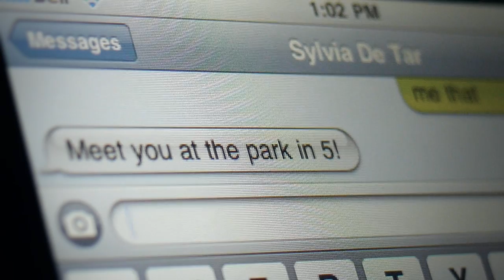The Bicycle Wine Rack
"If you like wine and you like biking, you're going to love this. The leather bicycle wine rack is perfect for taking wine with you on the go and easily attaches to most bike frames. A hidden clamping system holds the frame securely so you can safely take your Merlot on the go. Best of all, it's handmade in Montreal using antique brass fasteners and vegetable-tanned leather that will only look better as it ages.
In it's deput year in the cycling industry (2011), Oopsmark achieved overnight success with the design of the Bicycle Wine Rack. The design reflects the culture of city cycling today and encourages a more sustainable way of life.

Featured in virtually every boutique bicycle blog, the Bicycle Wine Rack also received praise in Playboy, Wired Magazine, Urban Farmer, Gizmodod, Design Spounge, SwissMiss, Crunch gear etc.

Oopsmark was founded by cyclist, designer and environmental engineer Jesse Herbert. He can be found in his Montreal workshop designing and making."